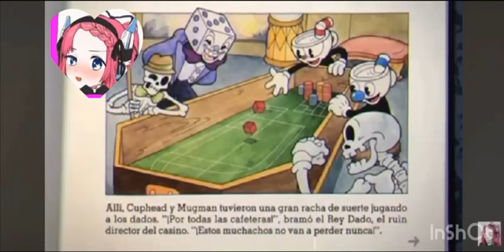EL PLATINO de CUPHEAD es una CONDENA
¿Vale la pena platinar cuphead?
si estas preparado para pasar horas repitiendo jefes para comprender los patrones y como poder hacerlo lo mas efectivo posible, esta guía podría orientarte un poco mejor.
Cuphead fue lanzado un 29 de septiembre de 2017, los creados originalmente nunca esperaron que el juego tuviera tal magnitud de excito ya que originalmente para financiar el juego tuvieron que hipotecar sus casas, el juego ya de por si no contaba con muchos detalles que hoy en dia cuenta el juego, por ejemplo antes el diablo en las cinematicas no tenia movimiento en su boca al hablar, era mas una imagen estilo power point, el juego solo estaba en un idioma que era el ingles y no estaba para ps4, en pocos meses se volvió tendencia ante su genial estilo de animación inspirado en cartoons de los años 30 como son Disney y merrry melodies, cuphead llegaría a la gran escena de las consolas de sony,siendo un gran hit, originalmente el juego contaba con 4 mundos las islas tintero 1,2 y 3 y el infierno donde se encuentra el casino,cuenta con 19 jefes distribuidos en los mundos y 6 etapas run and guns, en los mundos te encontratas con muchos NPC  que aportan ciertos detalles y obejtos a la trama,como monedas y cambios visuales,dentro de los mas importante el emporio porcino que es la tienda donde podremos usar las monedas del juego para obtener mejoras de movimientos que nos ayudaran a poder completar los jefes y etapas con mayor facilidad dependiendo de cuales ítems decidamos comprar, contando con 6 items que pueden cambiar habilidades de nuestro personaje tales como vidas extras, poder hacer parry de un salto o recargar mas rápido nuestra barra de ultimate y 5 tipo de armas con disparos adicionales al disparo con el que ya partes, estas armas nos puden facilitar la pelea con los jefes y asi obtener los logros de trofeos mas fáciles, tales como disparo que aplica mayor daño a corta distancia que requerirá una mayor habilidad para esquivar, disparos telederigidos que podras disparar desde cualquier angulo mas cómodamente pero que hacen un menor daño, o disparos que deben ser cargados para poder impactar un daño mas alto, todo estos ítems estarán a nuestra mano para hacer del juego una experiencia mas sencilla, pero si os soy sincero al final dependerá netamente de tus habilidades y de cuantos intentos necesites para predecir los padrones de estos jefes y como puedes usar los parry a tu favor.en primera instancia recomiendo jugar el juego con normalidad no hay trofeos perdibles puedes terminar la historia principal sin tener que vencer a todos los jefes,solo debes desbloquear el camino, una ves finalices la historia, tendrá que volver a jugarla en dificultad experto esta ves ya que uno de los trofeos mas difíciles del juego es derrotar a todos los jefes en experto que tiene un porcentaje de 2.8% lo obtiene en la comunidad este logro, ya que la verdad deberas tener mucha paciencia y tiempo para vencer a cada jefe en la dificultad experto sobre todo los últimos jefes que son el rey dado y el diablo, luego otro trofeo que puede ser mas complejo es pasar las etapas run and gun en pacifista , en estas etapas no podras usar ningún disparo solo esquivar para poder pasarlas y obtener este logro, al final deberas quizás morir mas de mil veces para poder platinar el juego jugando en experto el juego y asi obtener todo los logros de cuphead, el juego vale mucho la pena , pero si ya vas a querer obtener el trofeo platino que solo   un 2.2% en la comunidad lo a logrado , te espera una gran proesa y tiempo que dedicarle para obtener el logro, me la he pasado muy bien en este juego, lo últimos trofeos fueron complicados,pero al final de cuenta es una gran proesa alcanzar el 100% de trofeos para alzar el platino, esto fue una reseña de MARIN PLATINO GAMES NOS VEMOS HASTA LA PROXIMA PLATINADA GRACIAS Y GOOD BYE.